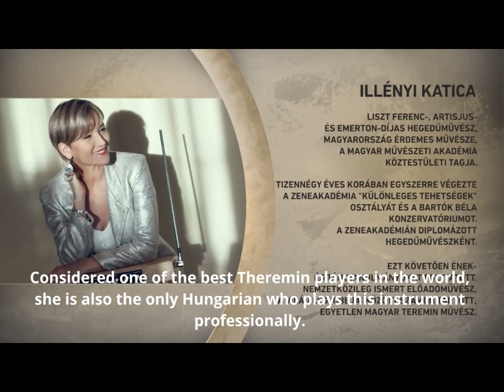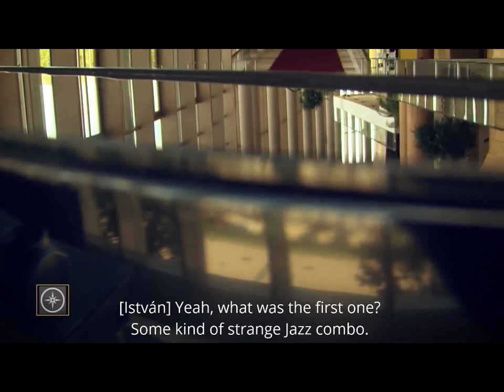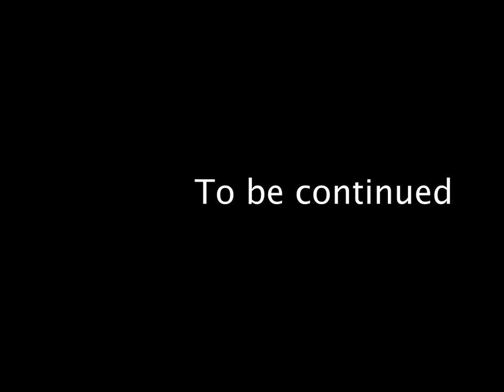KATICA ILLÉNYI - Amorous Geography Part 6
Episode of the Hungarian tv series Szerelmes földrajz/ Amorous Geography presents the important places of Katica Illényi's life.
Katica Illényi & István Silló - conductor, music director - Győr National Theatre
Produced by GEO-ÖKOFILM
Executive Producer: László Hollós
Production manager: Zsolt Monostori
Camera: György Vass
Sound: Sándor Faludi
Editor: Bence Brats
Cameraman: Gold Attila
Drone Media Studio
Director & cameraman: István Dala